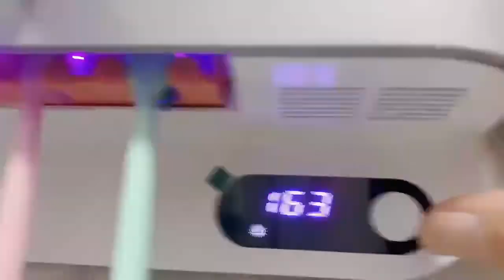XD006 Toothbrush Sterilizer Holder Box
13BC, Unit B, Block B, Xindi Central Garden, Guangming New District, Shenzhen, Guangdong, China